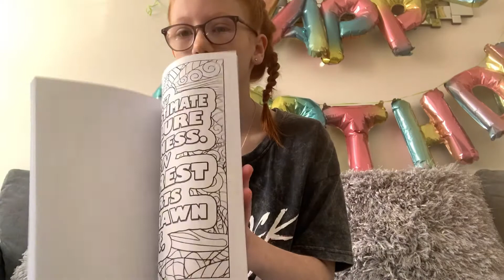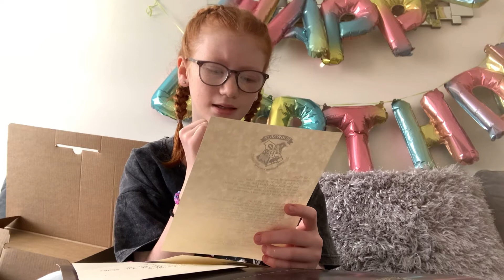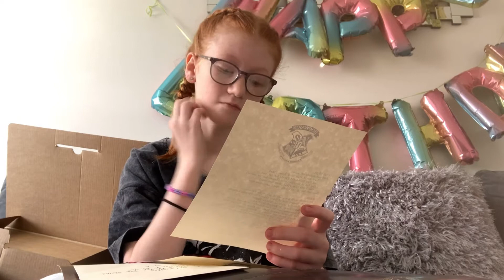Birthday Haul! ~ 10th Birthday